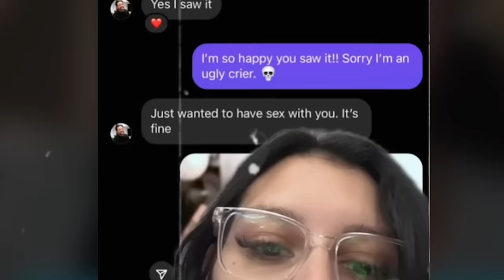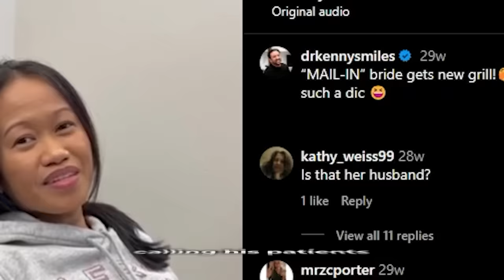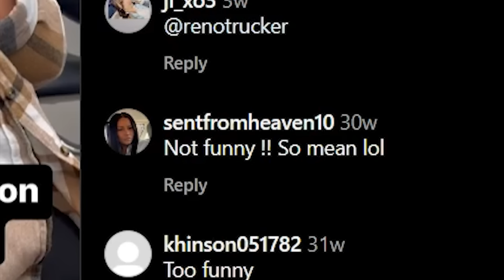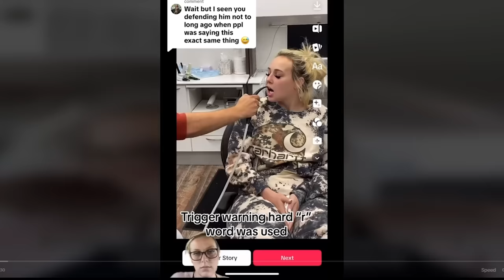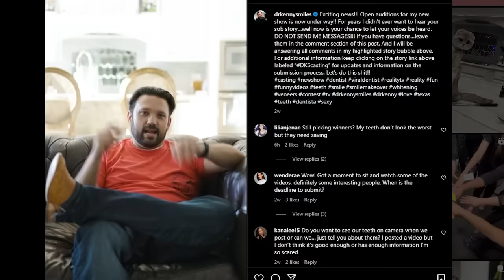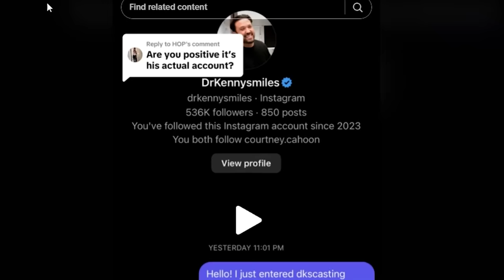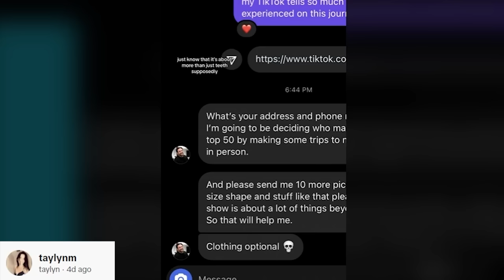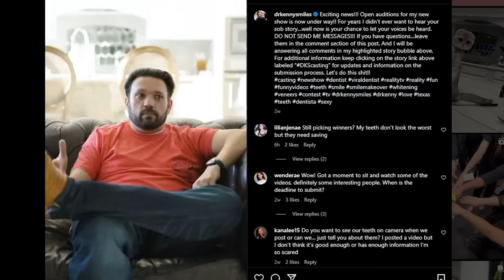Meet The Criminal Tik Tok's Dentist.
The dentist on tiktok who is famous for correcting the teeth of women, Dr Kenny Wilstead (Kenny smiles) has just lost his practice after getting called out for being a creep.  Outside of tik tok, not many people are talking about him, but Dr Kenny is racking up a laundry list of problematic behavior

Dr. Kenny Smiles - Tik Tok's Creepiest Dentist

Intro 0:00
Who Is Dr Kenny - 1:36
Legal trouble - 2:29
Racial comments - 3:36
Insensitive jokes - 4:20
Chelsea's experience with Dr.K -  5:39
Annely Elizibeth's experience - 8:05
Creepy behavior towards patients - 11:26
End - 13:39

►Second Channel:@AsherExtra